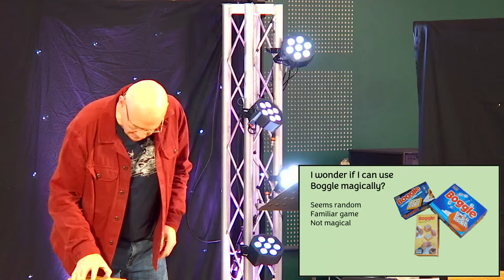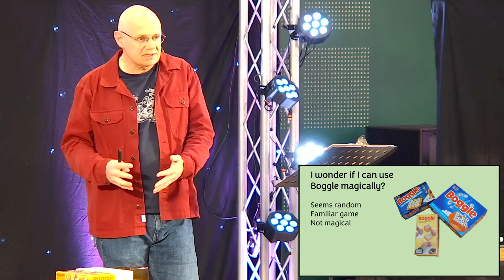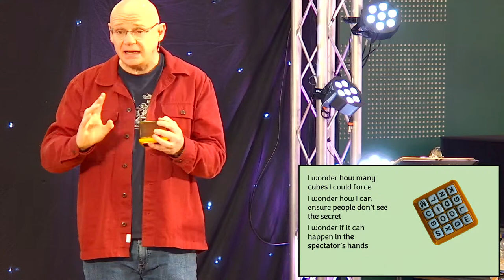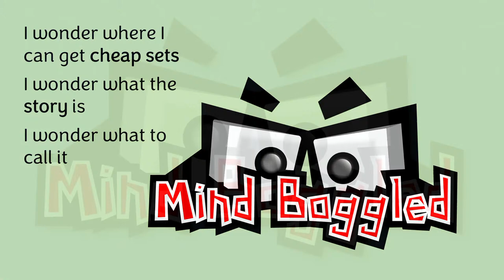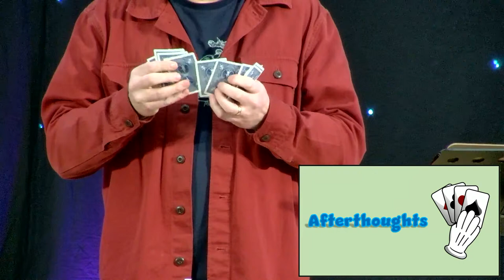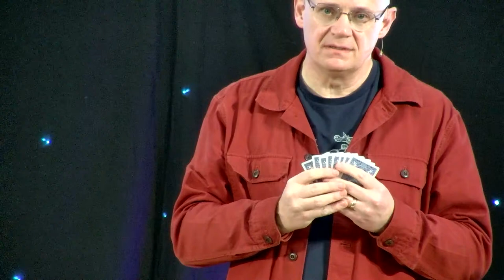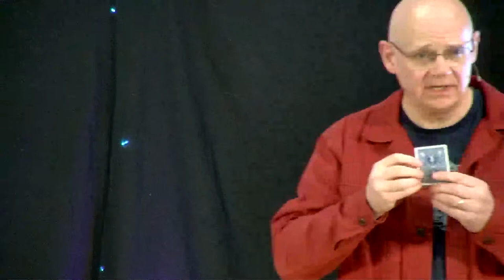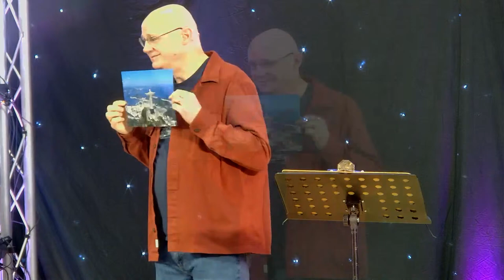2024 - Session 10 - Nick Lear - Lecture - Wed 14th Feb. 12.00pm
CMUK's current chair Nick Lear - LECTURE